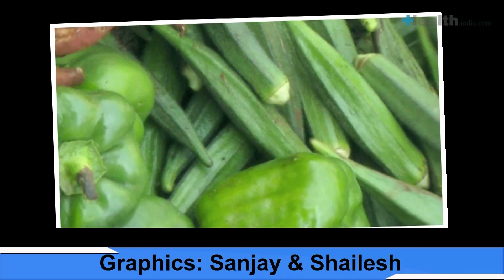Top Indian Super foods